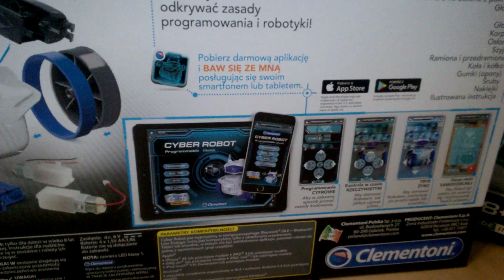Cyber Robot Clementoni - po złożeniu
Cyber Robot Clementoni - po złożeniu Recenzja na gdzie każdego dnia opisuję inną grę, klocki lub zabawkę kreatywną - zapraszam